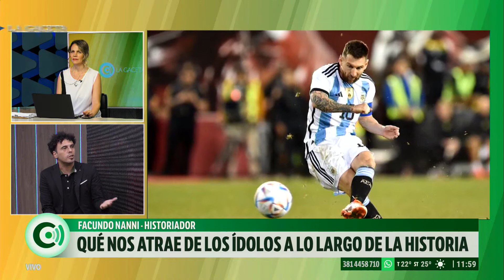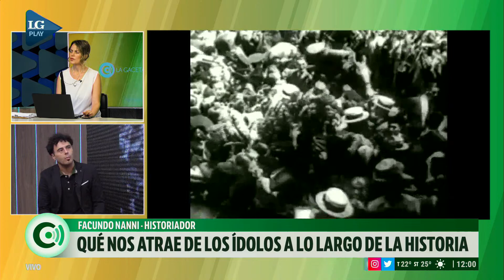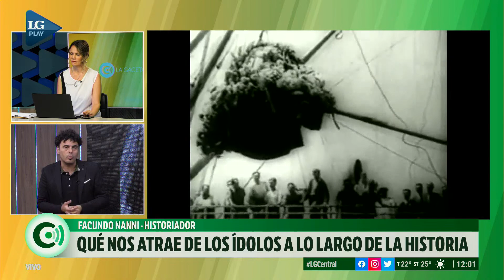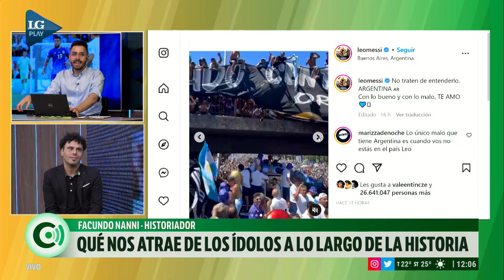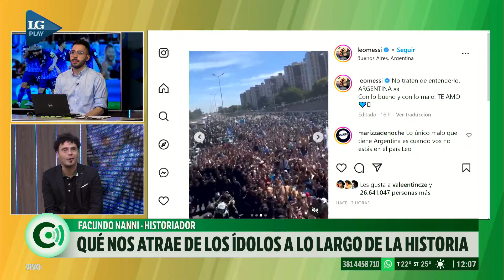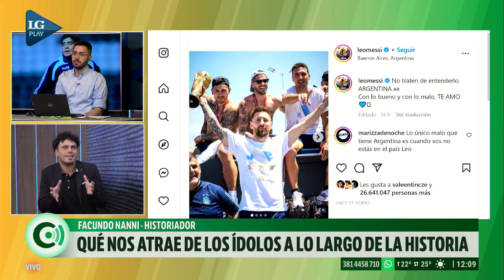¿Qué es lo que tanto nos atrae de nuestros ídolos a lo largo de la historia?